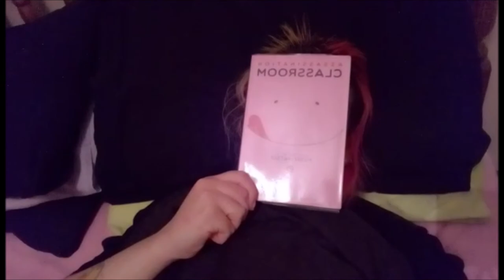Snow App Edition ~ Vlogmas Day 15 2018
I love doing vlogs on Snow, sorry if you hate it!